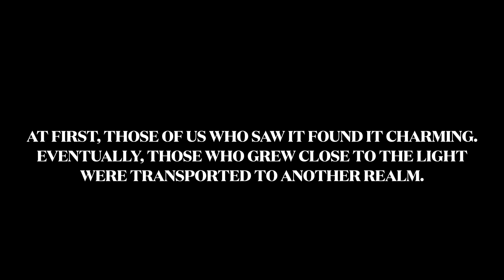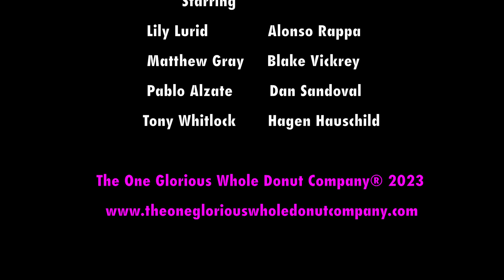Matthew And The Arrogant Sea Presents: "Once You See The Light, You Better Start Running" (PT.1)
The all new short-film from Matthew And The Arrogant Sea. (written and directed by Matty himself) "Once You See The Light, You Better Start Running (PT.1)" Is here! This short will transport you to another realm, as you come to understand with the band, this beautiful hypnotic light, and the spell it casts. Featuring all new music from MATAS. Give it a view, or 12.